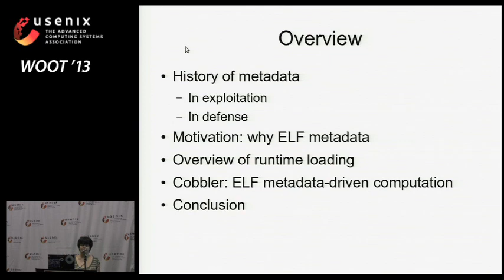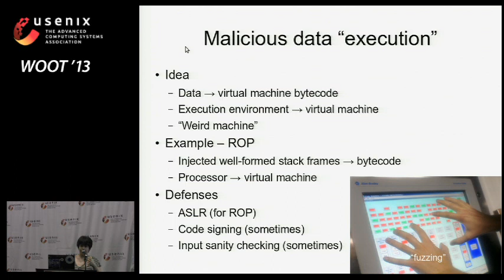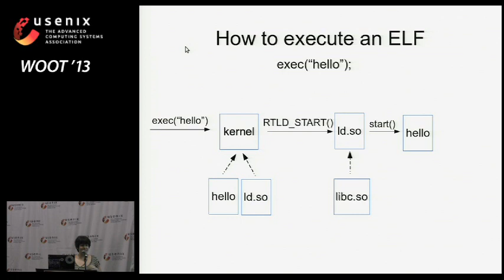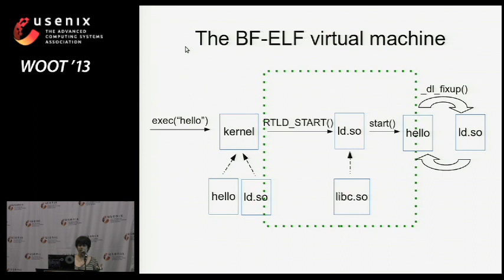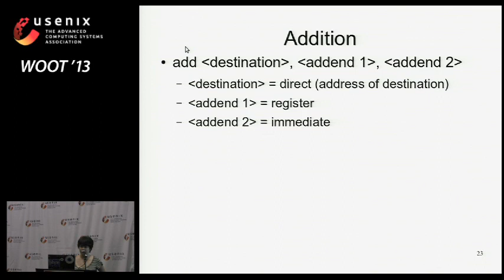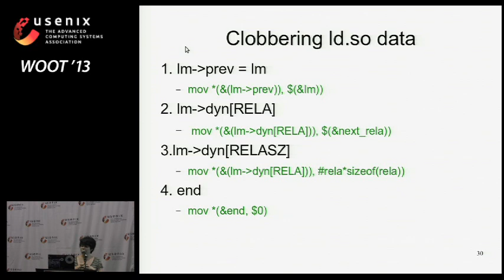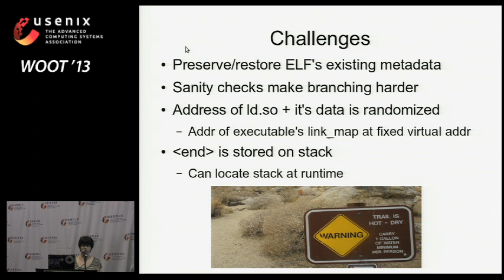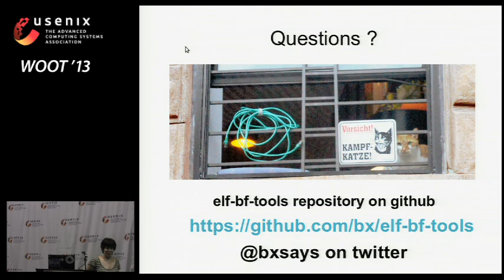WOOT '13 - "Weird Machines" in ELF: A Spotlight on the Underappreciated Metadata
"Weird Machines" in ELF: A Spotlight on the Underappreciated Metadata

Rebecca Shapiro, Sergey Bratus, and Sean W. Smith, Dartmouth College

Although software exploitation historically started as an exercise in coaxing the target's execution into attacker supplied binary shellcode, it soon became a practical study in pushing the limits of unexpected computation that could be caused by crafted data not containing any native code. We show how the ABI metadata that drives the creation of a process' runtime can also drive arbitrary computation. We introduce our design and implementation of Cobbler, a proof-of-concept toolkit capable of compiling a Turing-complete language into well-formed ELF executable metadata that get "executed" by the runtime loader (RTLD). Our proof-of-concept toolkit highlights how important it is that defenders expand their focus beyond the code and data sections of untrusted binaries, both in static analysis and in the dynamic analysis of the early runtime setup stages as well as any time the RTLD is invoked.